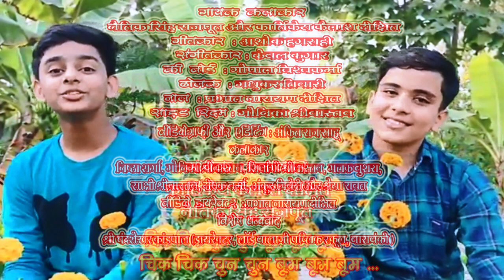Chik chik chin chin/Kartikey Kailash Dixit, Naitik Singh Rajpoot GharParRahenGharParSunen Song 378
Chik chik chin chin boom boom
Singer - Kartikey Kailash Dixit, Naitik Singh Rajpoot
Keyboard - Gopal Vishwkarma
Dholak - Madhukar Tiwari
Naal - Prabhat Narayan Dixit
Side Rhythm - Monika Srivastava
Video Director - Prabhat Narayan Dixit
Videography & Editing - Ankit Raj Sahu
Artist - Nishtha Sharma, Monika Srivastava, Shivangi Srivastava, Malak Bushara, Sakshi Srivastava, Deepak Verma, Ankur Trivedi, Shreya Rawat
 Special Thanks - Shri Chandrashekhar Kandpal.(Director, Lord Balajee Public School, Barabanki)